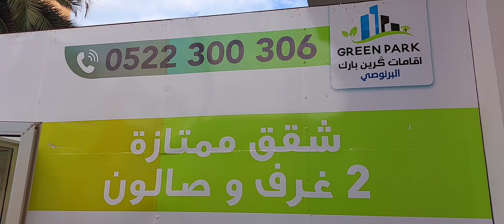اقامات كرين بارك البرنوصي 🏢سكن اقتصادي غير 25 مليون # Green_park_bernoussi